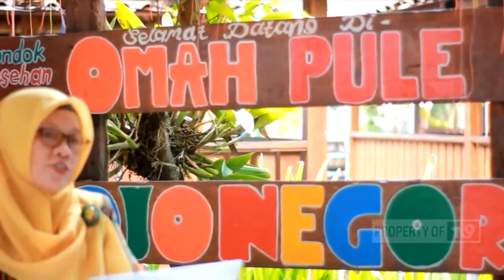Untuk Membuka Usaha Apa yang Harus di Awali Selain Modal Usaha? -Ning Imroatul Azizah